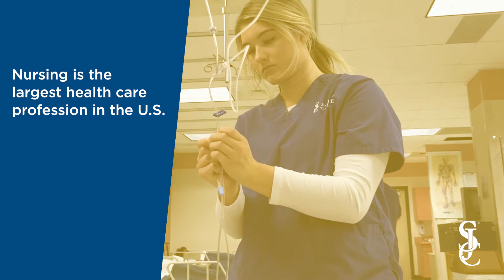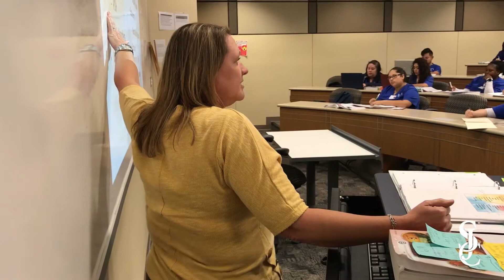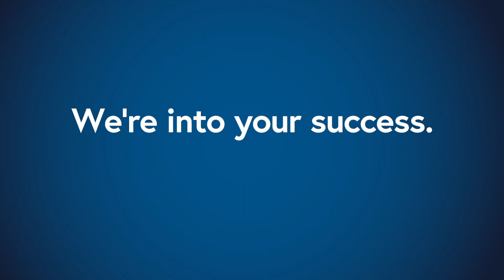San Jacinto College Bachelor of Science in Nursing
Learn more about how you can go from RN to BSN at San Jac!